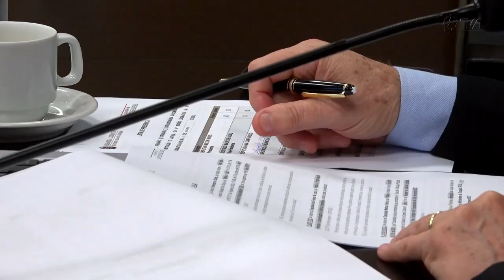É Notícia - CCJ aprova projeto que fixa teto para cobrança do IPVA em Santa Catarina - 22/11/22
Diminuir o impacto no bolso do cidadão por causa do descontrole na inflação recorrente no país nos últimos anos. Esse é um dos objetivos do projeto de lei aprovado pela Comissão de Constituição e Justiça, que propõe a fixação de um teto para a cobrança do IPVA, em Santa Catarina.